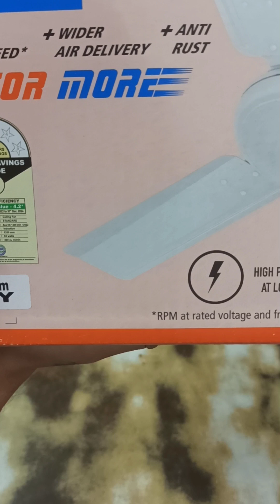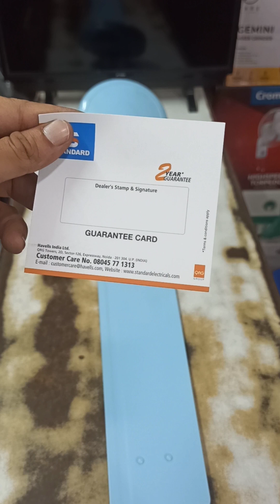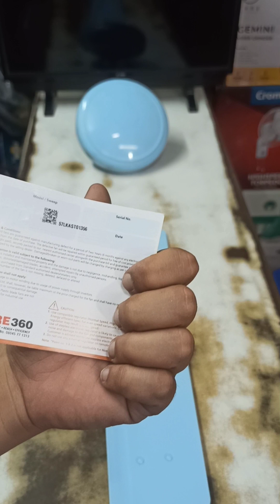STANDARD CEILING FAN (HAVELLS) ZOE ES # 1200MM55 WATT unboxing review #2025